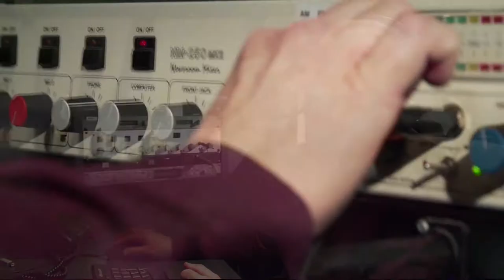LGBTQ Stories Am I A Boy of Girl - Featuring James Gardner - Making a Public Transition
Am I A Boy of Girl - Featuring James Gardner - Making a Public Transition

55-year-old James Gardner makes a very public transition while working at a radio station in Victoria.

A series designed to record, share and celebrate the personal stories of transgender women and men, their stories of struggle, of courage and of triumph.  Each program reflects the broad diversity that exists within the trans community. Though they vary in age, ethnicity and socioeconomic backgrounds, each person has fought to cast off the gender assigned to them at birth and embrace their true selves.  These documentaries take us firsthand into the lives of people who are transgender, revealing their struggles and life changing transitions. It takes a powerful look at this new generation, exploring the medical possibilities, struggles and choices transgender teens, adults and their families face today.

Each program helps us to think of the differences in each of us in a positive way, breaking stereotypes, acceptance, challenging prejudice and increasing visibility for the transgender community.

Am I A Boy of Girl Series

T8999